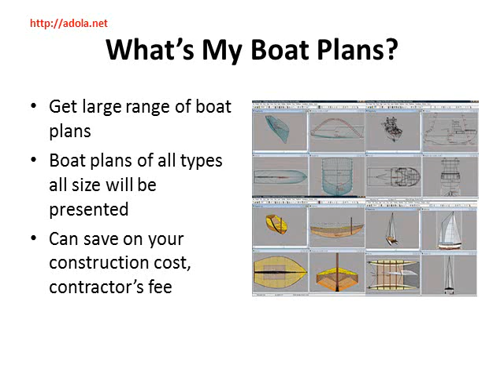My Boat Plans Review The Secret to Build a Boat by Yourself - Adola.net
To get a perfect boat, My Boat Plans will help you get high quality boat plans and tutorials with easy-to-follow instructions helping to advanced builder finish your own boats exactly, timely. Martin Raid is a Master Boat Builder and educator with his 31 years of experience, he will give you his most precious experience on boat building which you can never fully find from other sources.
What’s My Boat Plans?
If you get My Boat Plans, you can fulfill your dream of building a boat by yourself. You don’t need any boat-building experience but you can finish your boat with very easy-to-follow plans, step-to-step instruction and crystal clear picture. The writer could fulfill his dream and continued to go ahead with his passion and his products now is not only the boats but also over 500 boat plans which he wanted to share to everyone who pursue of making their own boat.
And what you can get from this boat plans is a very large range of boat plans, you will find one of the type you are wishing to build. Here are all boat plans Martin Raid wants to introduce you: 34 sailboats, 46 Rowboats, Canoes, and Kayaks, 36 Runabout Outboard Boats, 12 Paddle Wheel Boats, 7 Runabout Inboard Boats, 9 Novelty Boats, 5 House Boats, 12 Cabin Cruiser Boats, 19 Hydroplanes and many more. Boat plans of all types all size will be presented here and you will get professional result all the times and you can save on your construction cost, contractor’s fee and also the cost of plan.

If people want to know more information related to methods, advantages, disadvantages and Customer support services of this program, people can access